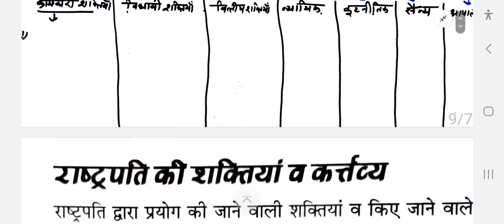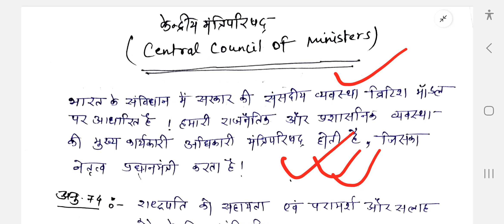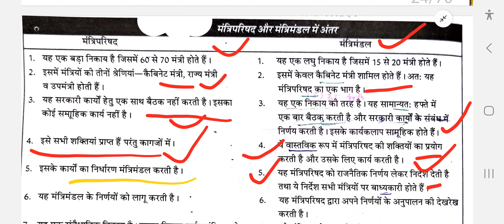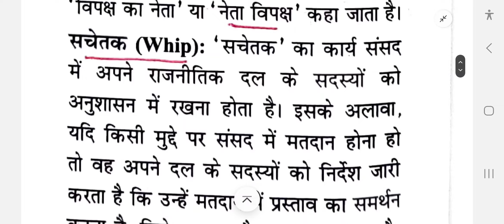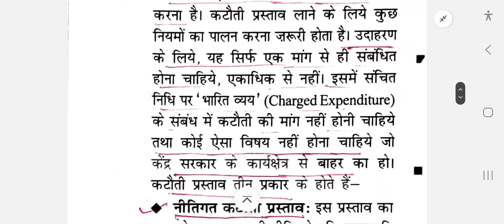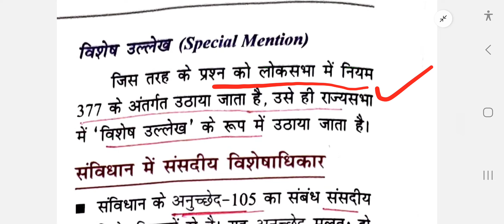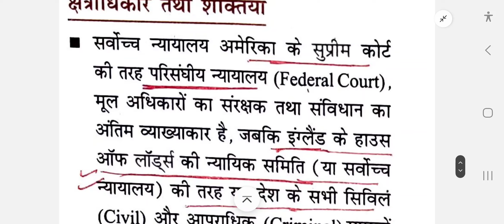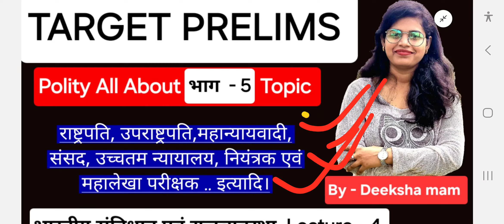Constitution of India Part - 5 (Article 52 -151) | Polity Lecture - 4 | Deeksha mam|Target UPSC Pre